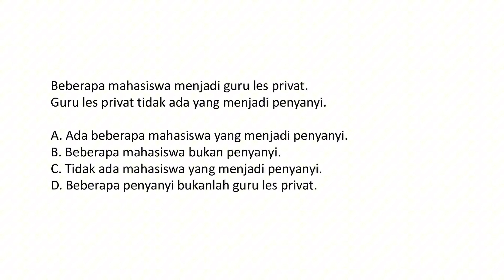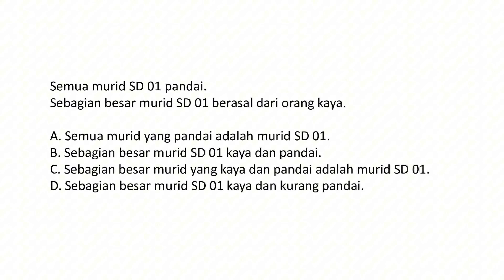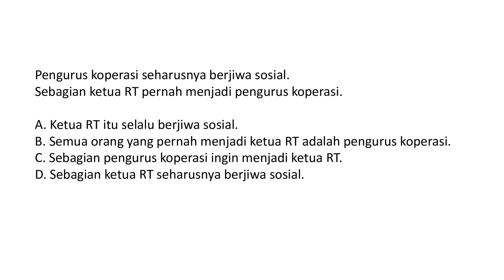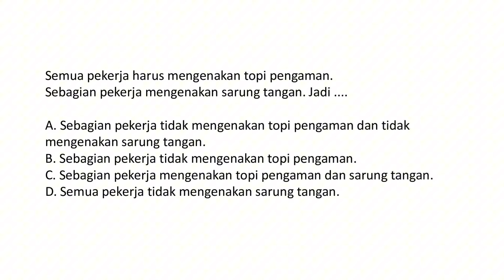Soal Logika Umum Mitra BPS 2024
Contoh soal seleksi kompetensi mitra BPS 2024 bagian logika beserta jawabannya.

Semoga bermanfaat.

Terima kasih